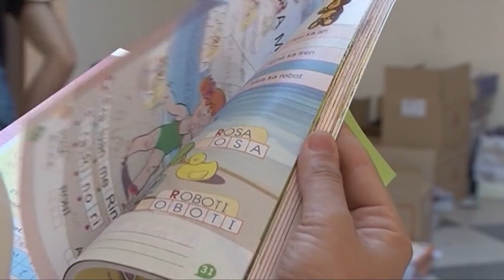Ora News - Rama i propozon Tsipras: Përgatisni librat për fëmijët minoritarë në Shqipëri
Kryeministri Edi Rama, i ka propozuar homologut të tij Aleksis Tsipras që pala greke të pargatisë librat për fëmijët e minoritetit grek në Shqipëri.

Ky detaj nga takimi Rama-Kotzias në Davos është bërë i ditur nga ministri i Jashtëm grek Nikos Kotzias,  gjatë një interviste të gjatë në televizionin publik ERT,

"Zoti Rama na bëri një propozim shumë të mirë, duke na thënë që në vend që të përgatisin ata libra greqisht ta bëjmë ne. Besoj se është një propozim shumë i mirë të përgatisim libra të shkruajtura posaçërisht për fëmijët e minoritetit grek. Besoj se është një hap tjetër përpara", tha Kotzias.